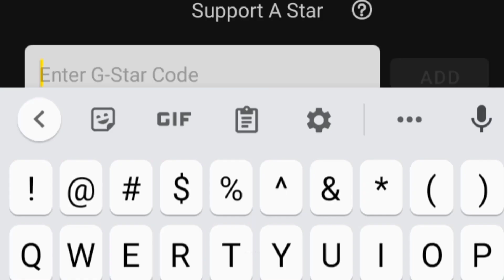Unlimited Amethyst Gems in SkyBlock Blockman go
[IGNORE TAGS]